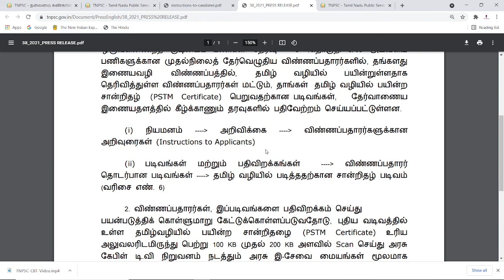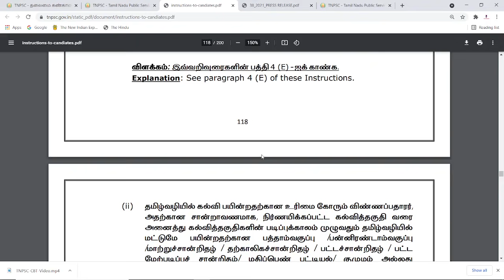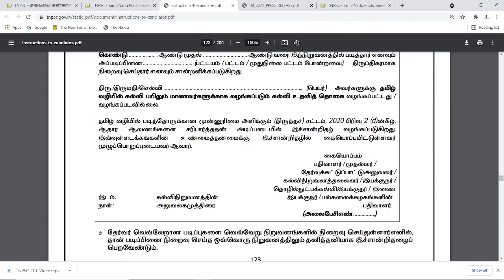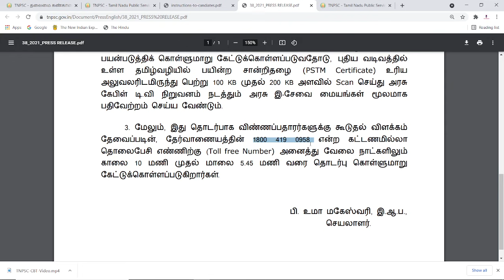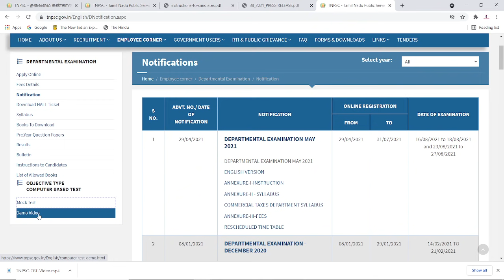TNPSC NEW PRESS RELEASE 05.08.2021 | LATEST NEWS | PSTM FORMAT TNPSC GROUP 1